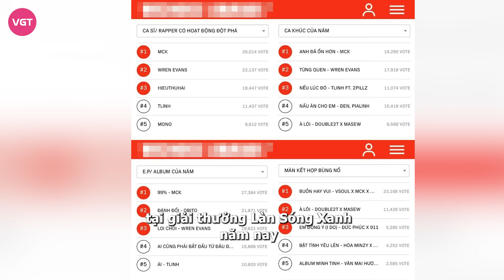MCK "vứt" cúp trên thùng rác WC sau khi nhận giải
Hành động đặt chiếc cúp trên thùng rác của nhà vệ sinh rồi đăng lên mạng xã hội của rapper MCK đã gây bão phẫn nộ với công chúng. Hiện rất nhiều ý kiến chỉ hành động không thể chấp nhận này của nam rapper.

Tối ngày 29/1, MCK 'Nhân vật truyền cảm hứng của năm 2023' đã đăng tải story hình cúp Làn Sóng Xanh 2022 trong nhà vệ sinh và đặt trên thùng rác. Đi kèm đó là background ca sĩ Trung Trần đang “giải quyết” vấn đề cá nhân.